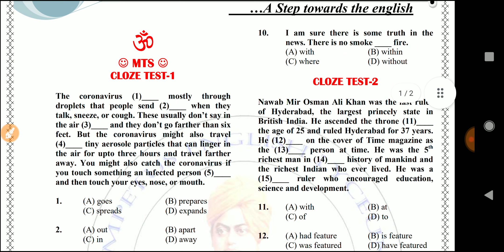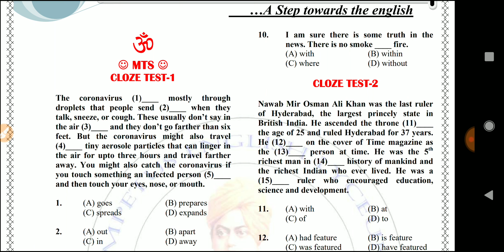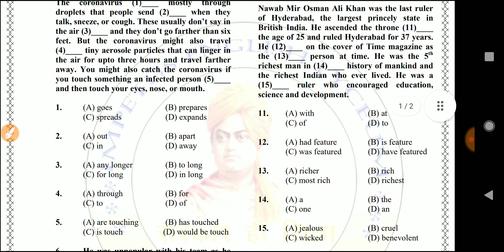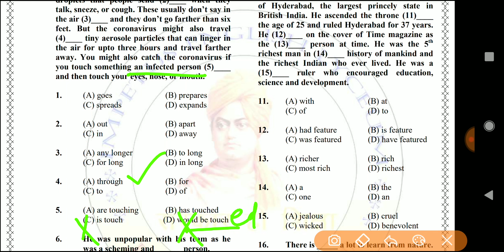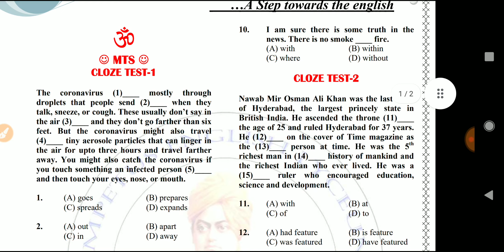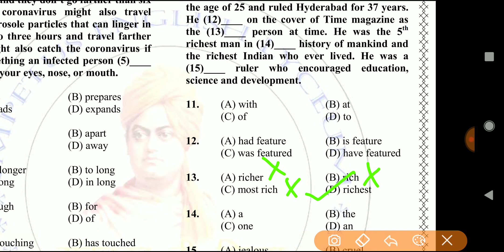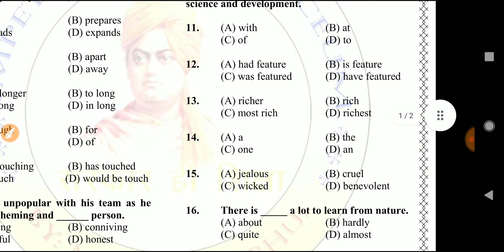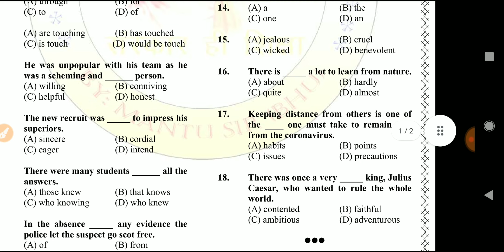MTS || CLOZE TEST & FILLER TEST || Day-1 // 10 Marks guaranteed out of 25